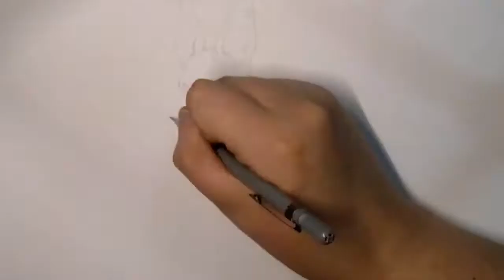Drawing Beerus God of Destruction Dragon Ball Super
Materials used